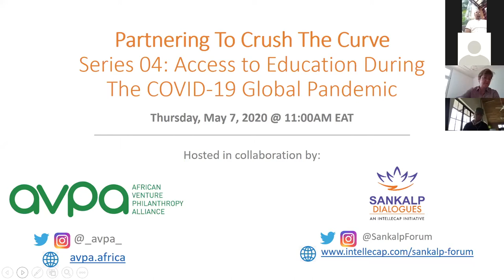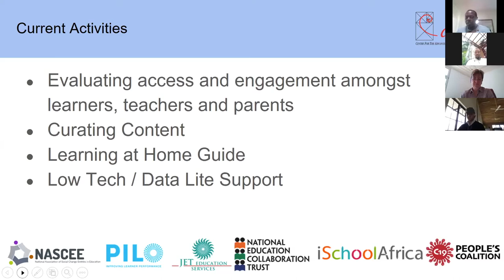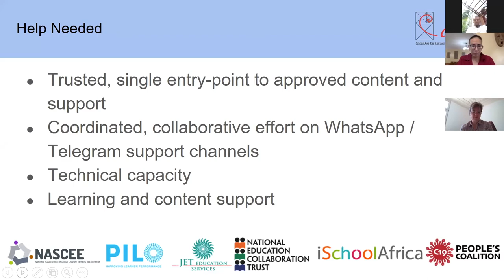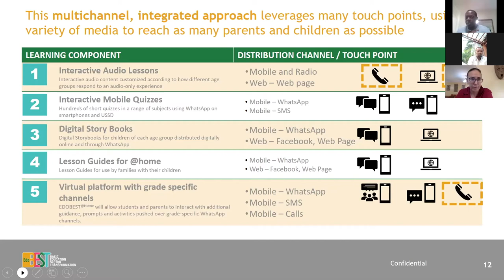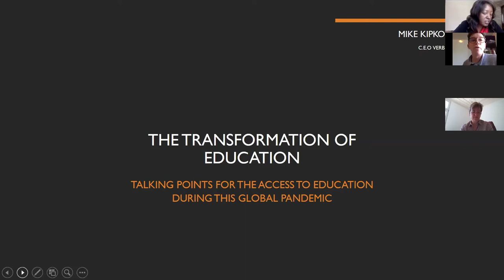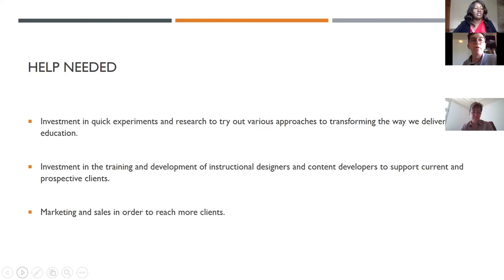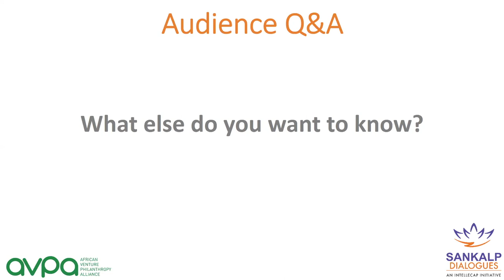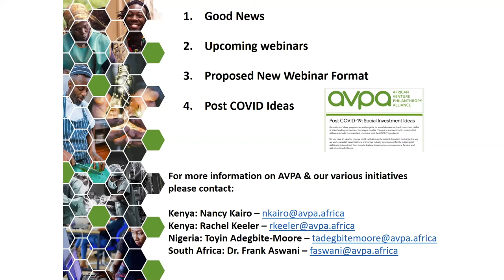Sankalp Dialogues & AVPA - Crushing the Curve 04: Access To Education During The COVID-19 Pandemic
This is our 4th webinar under the partnering to crush the curve series - a collaboration between AVPA and Sankalp Dialogues.

The focus of this webinar is access to affordable education during the COVID-19 pandemic.

Speakers in this webinar are Henre Benson from CASME (Centre for the Advancement of Science and Mathematics Education), Stacey Nwokeyi from EdoBEST Nigeria (Bridge International Academies), and Mike Bill Kipkorir from Verb Education Limited.

The session is moderated by Arielle Molino from Intellecap, and Nancy Kairo from AVPA.